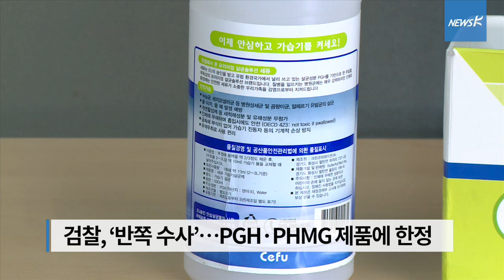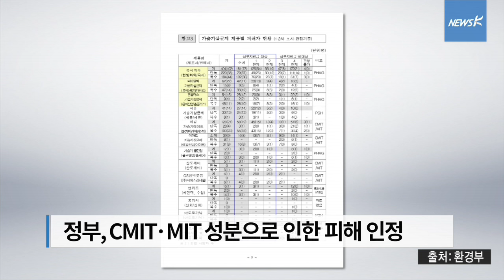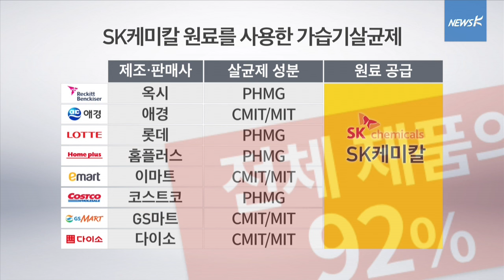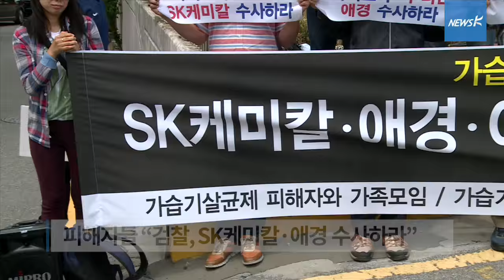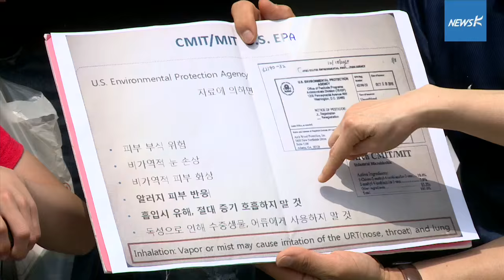[국민TV] “가습기살균제 ‘봐주기 수사’ 안 돼…SK·애경 수사하라”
독성물질이 포함된 가습기살균제를 처음 만든 업체, 전체 제품의 92%의 원료를 공급한 업체, 수사망에서 ‘쏙’ 빠진 업체, 모두 SK케미칼입니다.